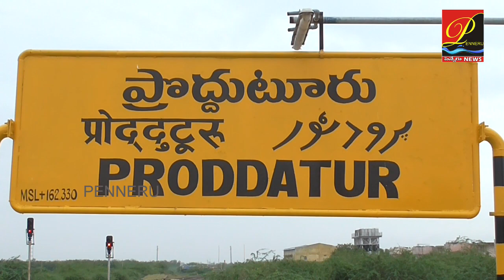TDP నేతలను ఆసుపత్రులకు వెళ్లకుండా అడ్డుకోవడం దారుణం -EX MLA M.లింగారెడ్డి